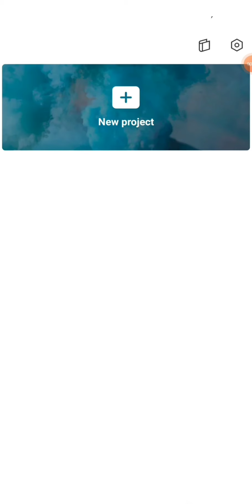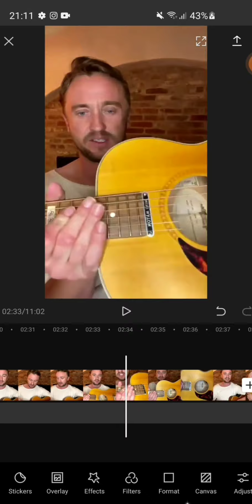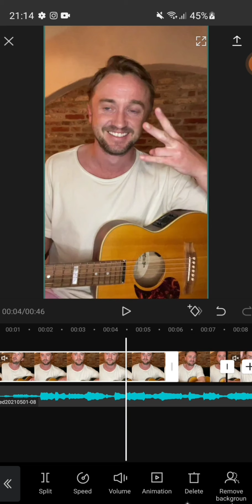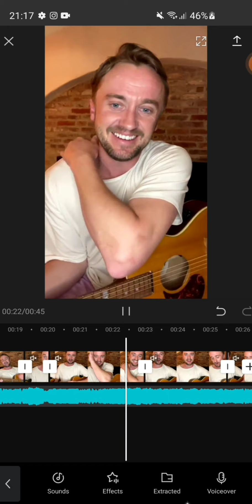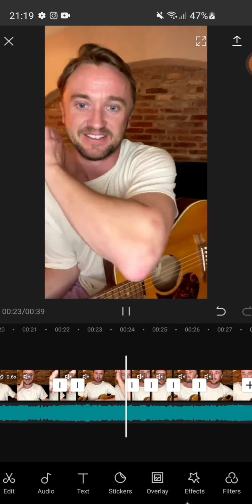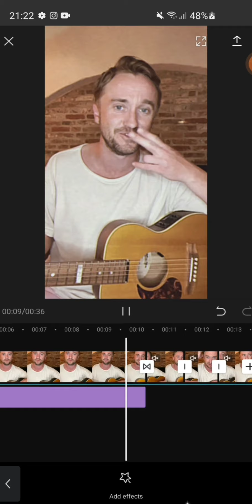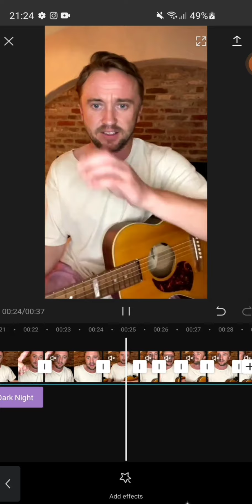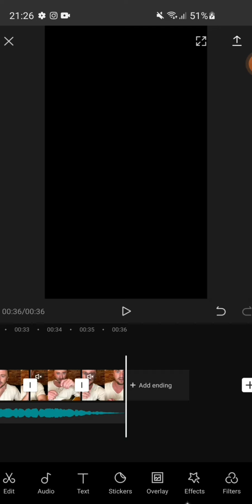Watch me edit 🥰 / Tom Felton with Capcut (link of the result in the description)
timestamps:
00:00 here I cut out scenes
04:07 add sound
04:17 here I adapt the video to the beat and add transitions and effects
14:52 I add animation
16:35 Outro